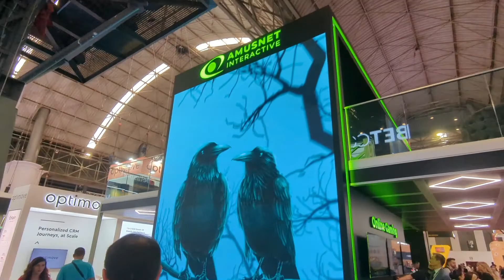Первый день выставки SBC Summit Barcelona. нас выгнали из такси